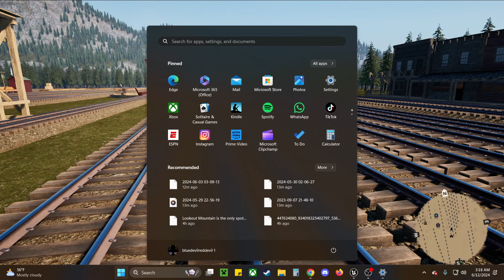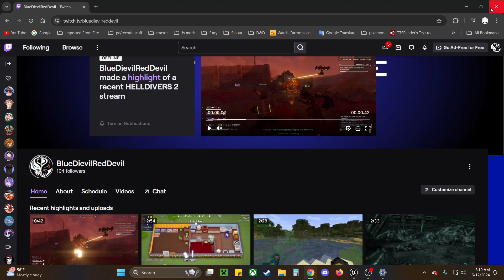iron ore,seed pellets & almost a new train railroads online "Hardcore Mode" #32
hi everyone this series is going to be me making the game more harder and difficult by putting a limit on stuff. also kind of make it much more entertaining for you because going from point A to point B all the time is quite boring to be honest and I think this would make it a bit more entertaining for you here are the rules before playing this game in hardcore
self-imposed rules for railroads online
rule 1. physics setting on realistic.
rule 2. industry difficulty on hard.
rule 3. you must place a limit of how much Tractive Effort you are willing to use and you can't go above that but you can use any train below that. (optional) you can also set up to where you only use specific manufactured locomotives or style of locomotives your choice.
rule 4. you must set a limit of how many type/Style of cars you want to use.
Rule 5. all refueling station must be refilled by you no deleting and replacing/repurchasing new ones
I will be adding more rules if and when they come up because this is a work in progress and no one knows what their future holds
Created with Movavi Video Editor Plus